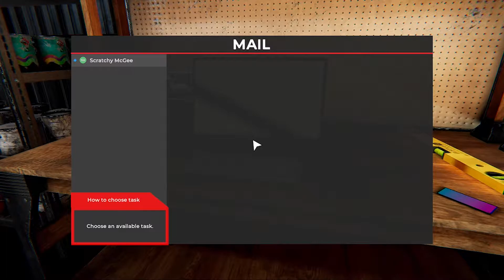Car denting & painting In Hindi #3 - Car Detailing Simulator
In this episode of car detailing simulator #3 - here i take a job to clean car denting painting and then i work start here to earn money for upgrade my new garage..